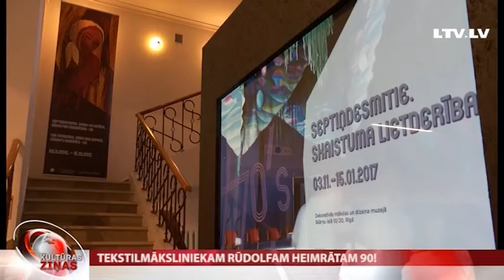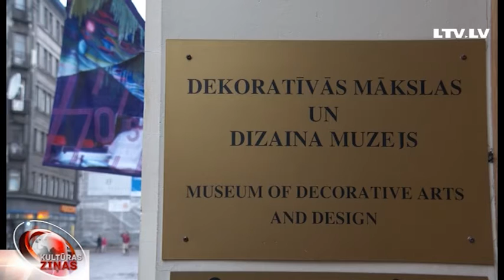Tekstilmāksliniekam Rūdolfam Heimrātam 90!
Par godu leģendārā tekstilmākslinieka Rūdolfa Heimrāta 90. gadu piemiņai, kurš savulaik  padomju gados Latvijas Mākslas akadēmijā izveidoja tekstilmākslas nodaļu un izaudzinājis daudzus talantīgus māksliniekus, Dekoratīvās Mākslas un dizaina muzejā izstādīti vairāki gobelēni un līdz šim nekad neizstādītas viņa darbu skices. Kultūras ziņas tikās ar mākslinieka dēlu, Mārtiņu Heimrātu. Viņš mums atklāja stāstu par to kā viņa tēvs guva starptautisku atzinību Venēcijas biennālē, par kuru diemžēl nekādas vizuālas liecības nav saglabājušās.